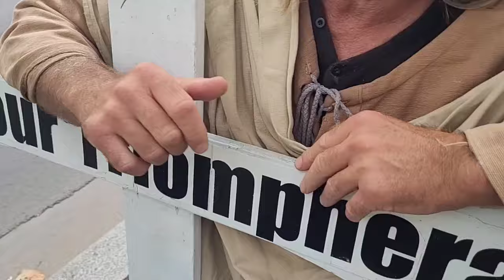JÉSUS GJ "l'amour triomphera !".